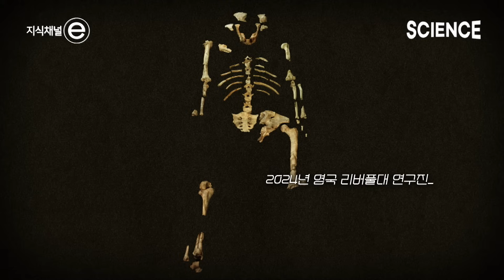달리기는 운동이 아니라 본능? 🏃‍♂️ 달리기에 특화되도록 진화한 인간의 신체 구조 | 달리기 역사 | 지식치널e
최근 러닝 열풍이 거세다. 러닝 크루부터 마라톤까지. 달리기는 단순한 운동을 넘어 하나의 문화로 자리 잡았다.
그러나 우리는 질문을 던진다.

왜 인간은 달리는가?

단순히 건강을 위해서일까, 아니면 인간 본성에 새겨진 본능일까?
인간이 어떻게 달리기를 시작했고, 왜 본능처럼 간직하게 되었는지를 진화의 역사에서 찾는다.
진화적 관점에서 인간의 몸은 본질적으로 달리기에 유리하도록 설계되어 있다.

균형을 유지오직 앞으로 나아가도록 정렬된 발가락, 탄성 에너지를 모아 추진력으로 바꾸는 아킬레스건 등은 모두 인간이 달리기 위해 진화했음을 보여주는 흔적이다.

그렇다면 왜 우리의 몸은 이러한 방향으로 진화했을까?

 [호모 러너스, 달리기 인간]에서는 총 3부작으로 인간이 달리는 이유를 과학, 진화 등 다양한 시선으로 탐구한다.

▶️ 프로그램 : 지식채널e - 호모 러너스 달리기 인간 1부, 우리는 왜 달릴까?